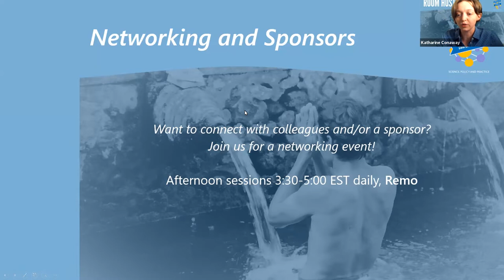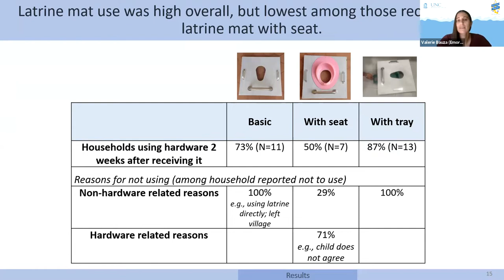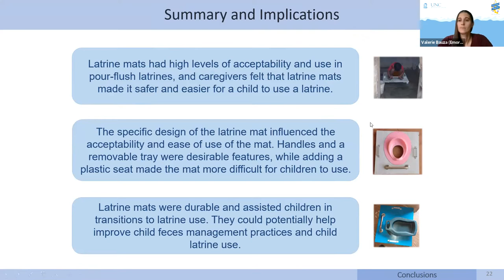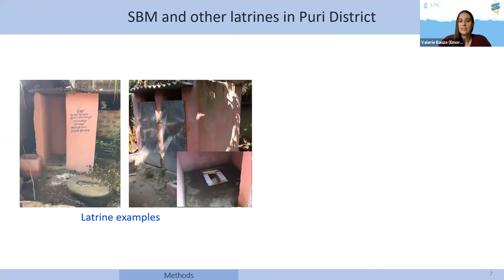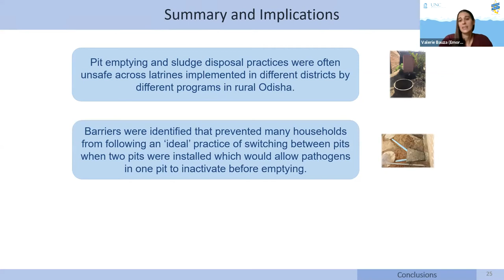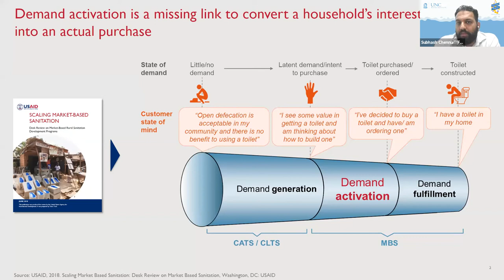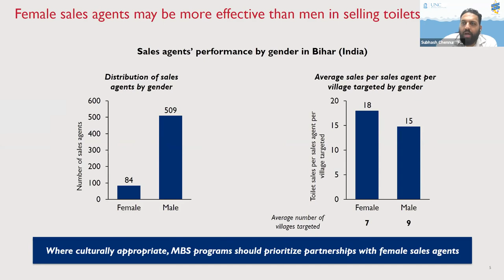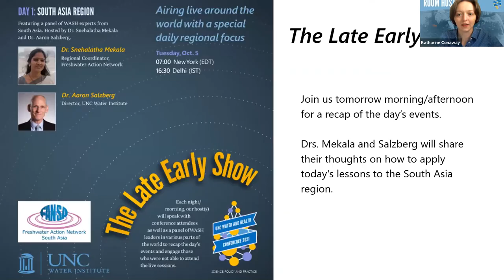Day 1, Verbal: Sanitation - UNC Water & Health 2021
Acceptability and use characteristics of novel latrine mats to increase latrine training and safe child feces disposal in rural Odisha, India - Valerie Bauza
Fecal sludge management and pit latrine emptying behaviors in rural Odisha, India - Valerie Bauza
Demand “Activation:” the Importance of Sales and Marketing Activities for Increasing the Viability of Sanitation Enterprises - Subhash Chennuri